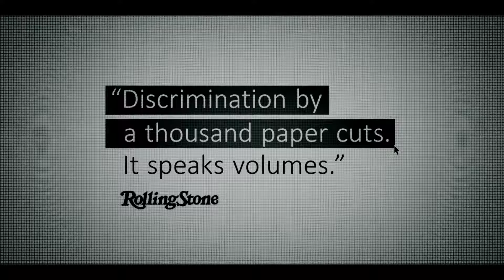The Assistant 2019 OFFICIAL TRAILER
TheAssistant follows one day in the life of Jane (JuliaGarner), a recent college graduate and aspiring film producer, who has recently landed her dream job as a junior assistant to a powerful entertainment mogul. Her day is much like any other assistant’s – making coffee, changing the paper in the copy machine, ordering lunch, arranging travel, taking phone messages, onboarding a new hire. But as Jane follows her daily routine, she, and we, grow increasingly aware of the abuse that insidiously colors every aspect of her work day, an accumulation of degradations against which Jane decides to take a stand, only to discover the true depth of the system into which she has entered